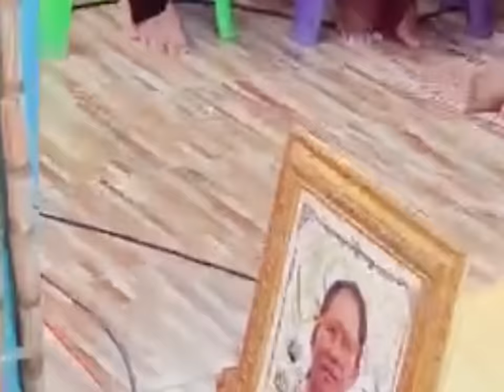เรื่อง ย่าเลี้ยงไก่บ่มีตัวขัน#สำนักเทศเสียงธรรมโกสัมพี 087-509-1769081-051-7964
☎️ ติดต่อกิจนิมนต์